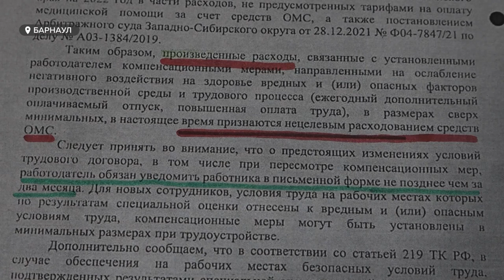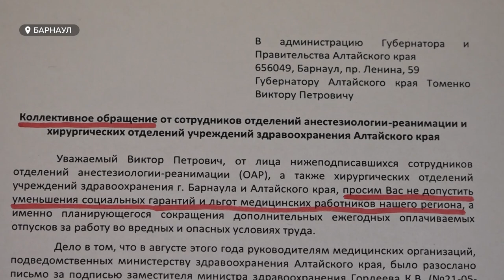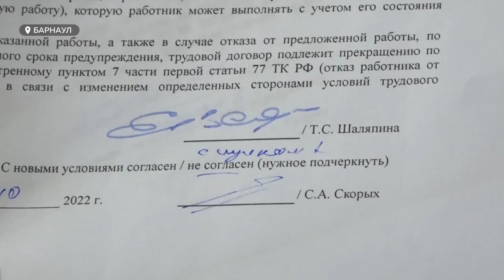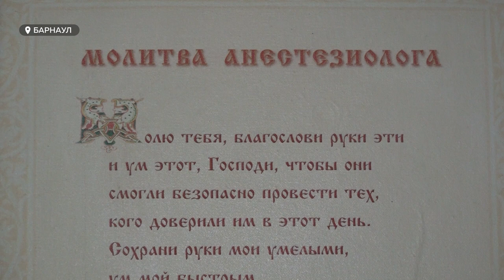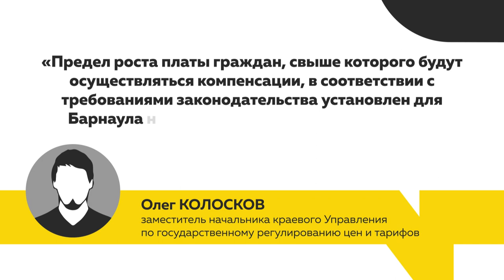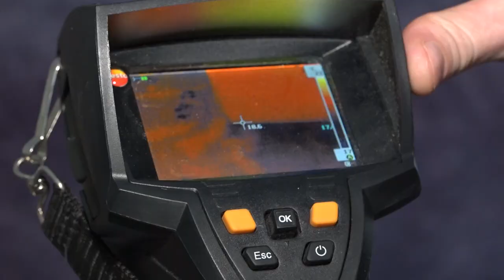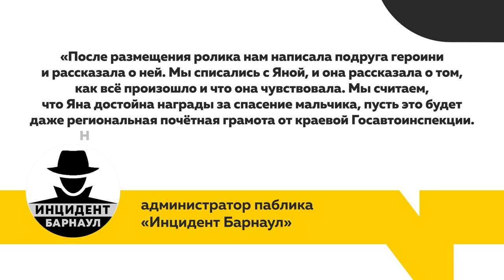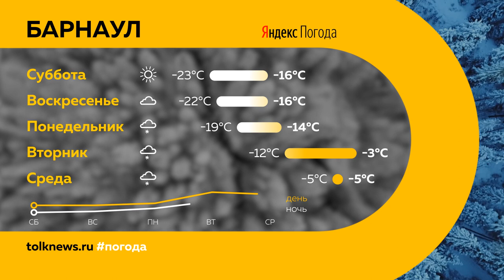«День с Толком». 17.12.2022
Смотрите в выпуске:

00:00 Анонс
00:23 Льготные отпуска медикам
06:12 Повышенные тарифы
20:13 Муниципальные автобусы
24:52 Студентка спасла мальчика
27:18 Площадь Сахарова
30:46 Прогноз погоды